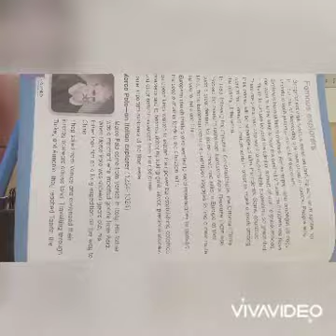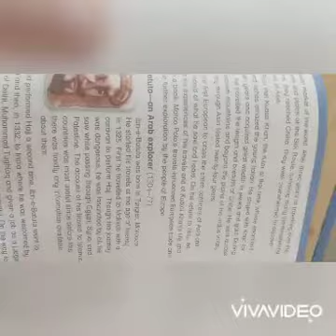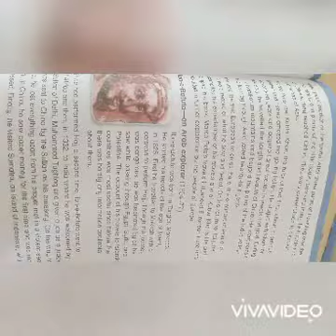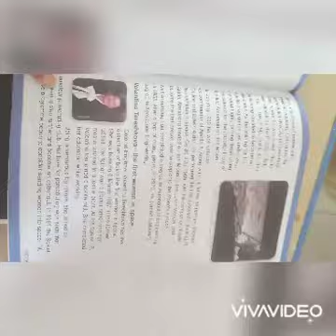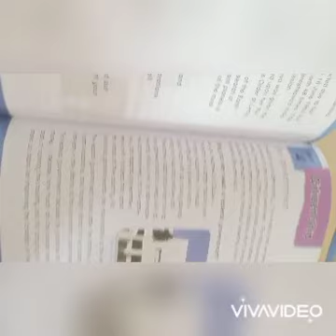Exploral ( s.st know your world)